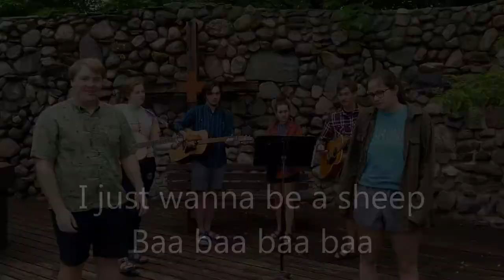I Just Wanna Be A Sheep